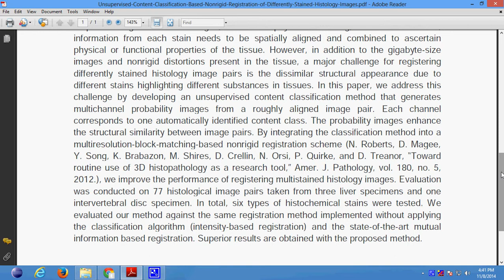Unsupervised Content Classification Based Nonrigid Registration of Differently Stained Histology Ima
Support:
Projects Code
Documentation
PPT
Projects Video File
Projects Explanation
Teamviewer Support